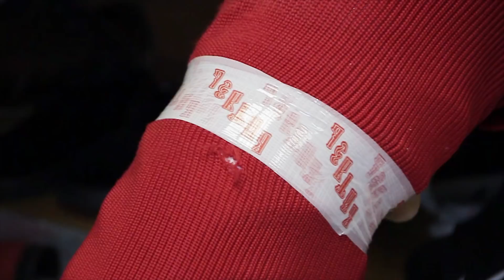Истории МХЛ. Нападающий «Русских Витязей» Павел Горохов